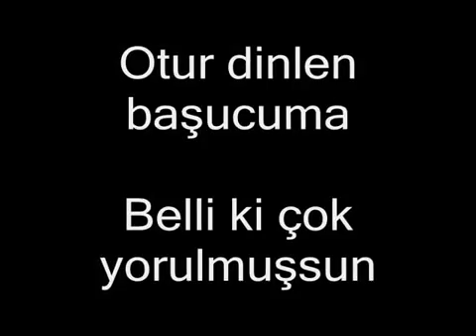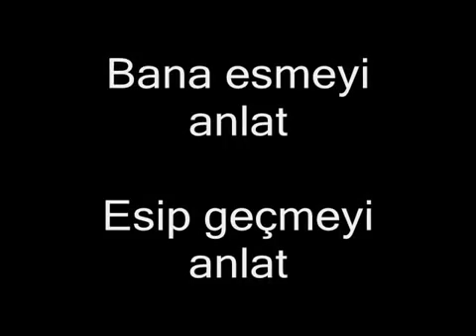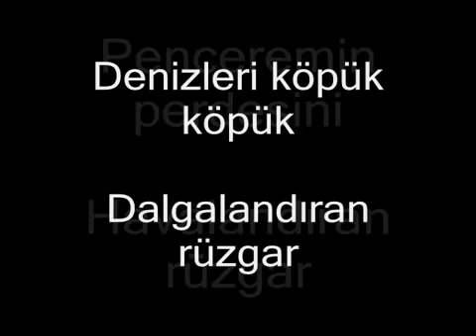Barış Akarsu Rüzgar Lyrics]